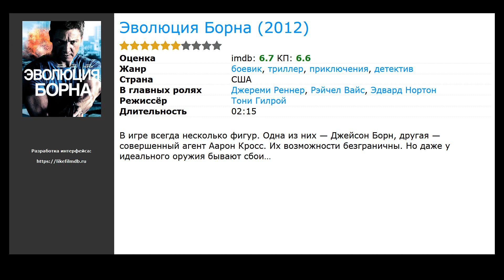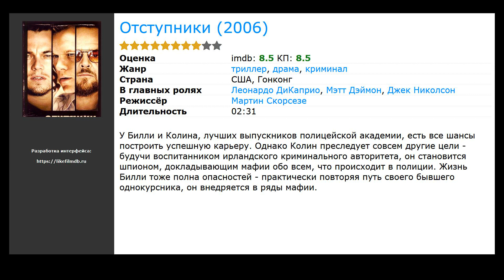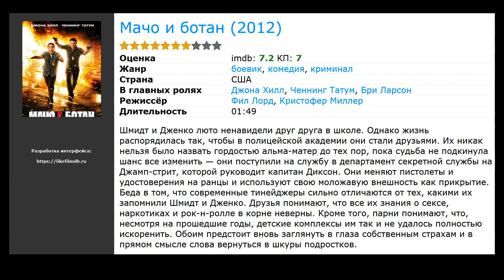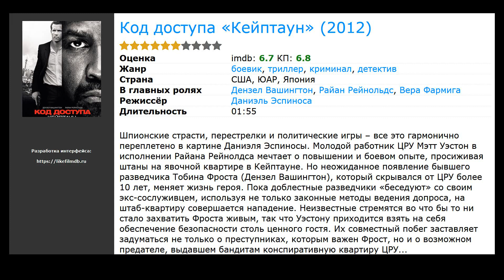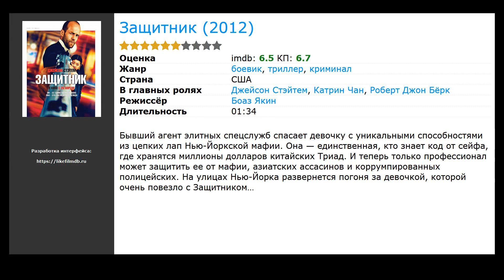10 лучших фильмов про перестрелки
Список лучших фильмов про перестрелки, отобранные посетителями нашего сайта:

00:10 Эволюция Борна (2012) / жанр: боевик, триллер, детектив / в главных ролях: Джереми Реннер, Рэйчел Вайс, Эдвард Нортон
00:25 Строго на запад (2015) / жанр: вестерн, драма, триллер / в главных ролях: Коди Смит-МакФи, Майкл Фассбендер, Бен Мендельсон
01:05 Отступники (2006) / жанр: триллер, драма, криминал / в главных ролях: Леонардо ДиКаприо, Мэтт Дэймон, Джек Николсон
01:29 Ограбление по-итальянски (2003) / жанр: боевик, триллер, криминал / в главных ролях: Марк Уолберг, Шарлиз Терон, Эдвард Нортон
02:05 Мачо и ботан (2012) / жанр: боевик, комедия, криминал / в главных ролях: Джона Хилл, Ченнинг Татум, Бри Ларсон
02:36 Цель номер один (2012) / жанр: триллер, драма, история / в главных ролях: Джессика Честейн, Джейсон Кларк, Кайл Чандлер
02:45 Код доступа «Кейптаун» (2012) / жанр: боевик, триллер, криминал / в главных ролях: Дензел Вашингтон, Райан Рейнольдс, Вера Фармига
03:15 Война Стоуна (2011) / жанр: ужасы, фантастика, боевик / в главных ролях: Эндрю Тирнан, Юко Ахола, Самули Ваурамо
03:41 Джек Ричер (2012) / жанр: боевик, триллер, детектив / в главных ролях: Том Круз, Розамунд Пайк, Джай Кортни
04:06 Защитник (2012) / жанр: боевик, триллер, криминал / в главных ролях: Джейсон Стэйтем, Катрин Чан, Роберт Джон Бёрк